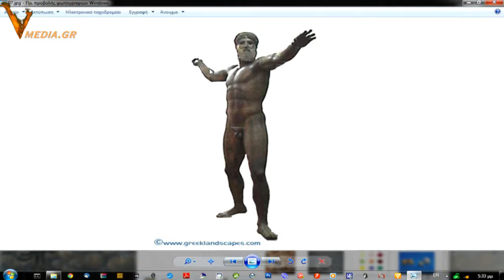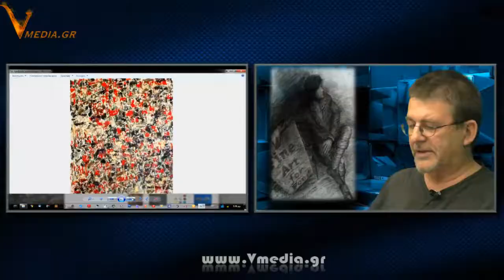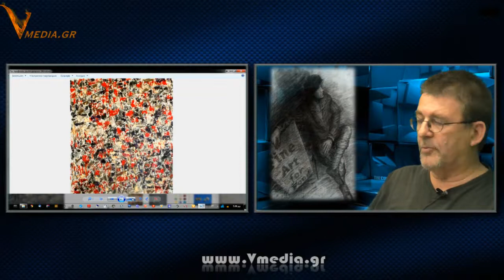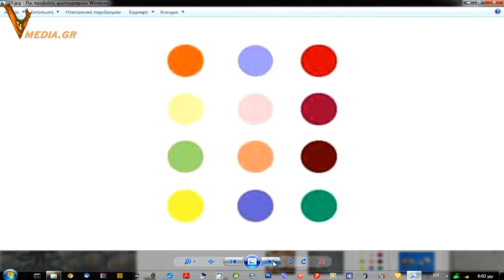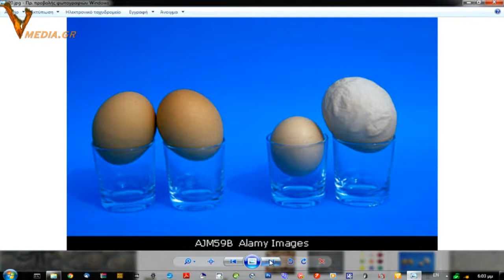o εξοριστος, 16/6/2014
με τον Οδ.Γιακουμακη, σεμιναριο καταννοησης της τεχνης αρ.6 - Captured Live on Ustream